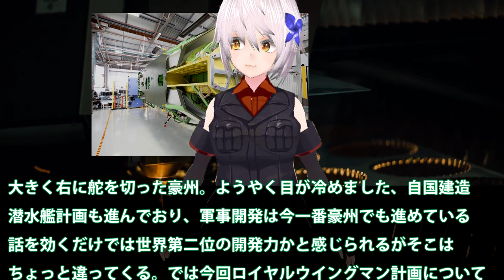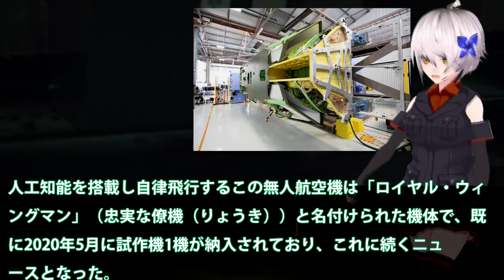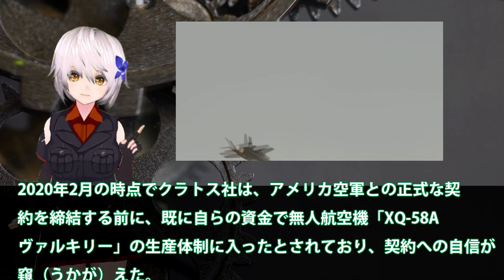豪州がロイヤルウイングマン計画火入れ？ロッキード・マーティン社も動いた・・・正解で無人機の戦略の始まりだ！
関連動画
無人空中給油機MQ-25スティングレイとKC-46 アメリカ最新兵器が持つ意味とは【日本軍事情報】
【世界初の空中給油ドローン(空母搭載)】革命的新兵器がついに登場！MQ-25スティングレイ

引用・転載「出典：海上自衛隊ホームページ」
引用・転載「出典：航空自衛隊ホームページ」
引用・転載「出典：陸上自衛隊ホームページ」

米国のグローバルホークが台湾海峡に出現     中共が最も怖がっているのはイラン式「斬首作戦」
【兵器事情解説】韓国軍　無人偵察機リモアイ&ソンゴルメの欠陥装置を搭載せざるを得ないかもしれないグローバルホーク”Remoeye ””Global Hawk”【お笑い兵器】【珍珍兵器】
【最強戦闘機】米空軍が特殊作戦機に続き「F－22ラプター」4機も横田に配備【韓国メディア】
【イメージ図公開】次期戦闘機開発に111億円、随伴用「無人機」の研究も【防衛省】
韓国軍「国産ステルス無人機」の開発に着手。一定のレベルに達したと宣言!!
次世代型(AI)無人戦闘機が完成！人工知能と自律運行技術の融合により空中戦が一変する！